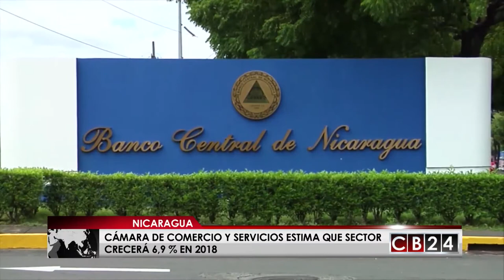Comerciantes nicaragüenses estiman que sector crecerá 6,9 % en 2018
La Cámara de Comercio y Servicios de Nicaragua anunció que prevé que las transacciones comerciales en este país centroamericano aumenten en 6,9 % en este año.

Para las autoridades del sector comercial, si se cumple las proyecciones de 6,9 puntos porcentuales con relación al 2017, el sector económico nicaragüense movería unos $ 2.300 millones.

El sector comercial basó sus proyecciones en un posible crecimiento del empleo formal, que en 2017 creció por encima del 5 % y podría mantenerse este 2018, así como en las remesas familiares, que podrían ascender a $ 1.424 millones de dólares en 2018.

A esas proyecciones hay que sumarle; entre aspectos; la venta de útiles escolares en estos primeros días del año, previo al inicio del curso lectivo en Nicaragua que será el 5 de febrero.

En 2017 el comercio nicaragüense registró ventas por $ 2.184 millones, un 7,6 % más que en 2016, según la Cámara de Comercio y Servicios de Nicaragua.

El Banco Central de Nicaragua espera que la economía de esta nación centroamericana crezca entre 4,5 % y 5 % en 2018, con una inflación acumulada del 5,5 % al 6,5 % para este año.